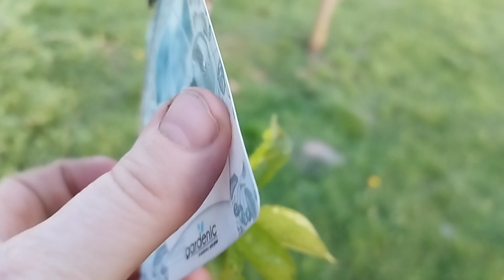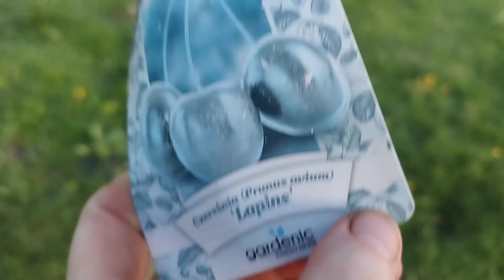wiosna Drzewka owocowe obsypane białym kwieciem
Wiosenna